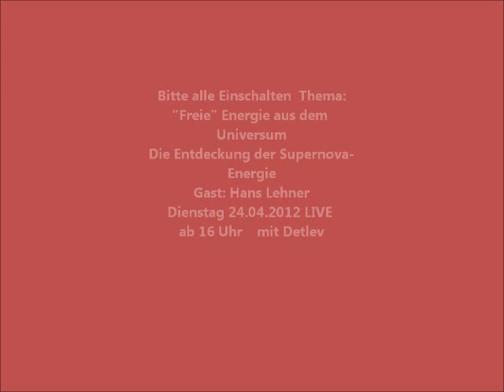Freie Supernova Energie mit Hans Lehner Wake News Radio 24.04.12.wmv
Wake News Radio 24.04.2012 LIVE mit Detlev
Thema: "Freie" Energie
Zu Gast:
Hans Lehner, Schweiz
Physik-Rebell

Hans Lehner wird seine Erkenntnisse der Nutzung von "freier" Energie aus dem Universum erläutern und bringt dabei die herrschende Lehrmeinung der gelehrten Physik ins Wanken!